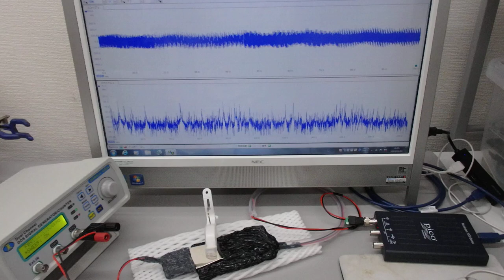オーダーメード対応超音波発振制御プローブの発振制御実験（超音波システム研究所）